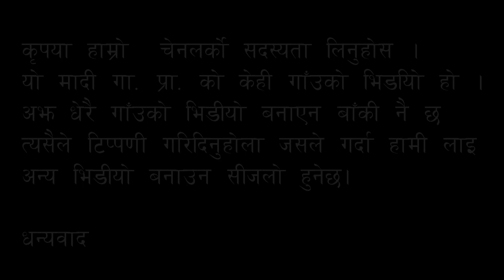मादी ग्रा. प्रा. केही गाँउहरू ताङतिङ, याङजाकोट-छाचोक-सुनपदेली-चितेपानी-गमलुङ भैसे-तारकाङ Madi Gauu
मादी ग्रा. प्रा. केही गाँउहरू ताङतिङ, याङजाकोट - छाचोक - सुनपदेली - चितेपानी - गमलुङ भैसे-तारकाङ Madi Municipality